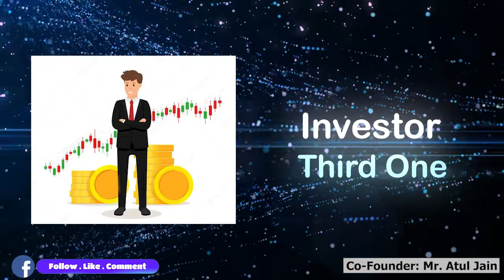Investments Can Change Your Future | Best Ways For Investors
Video Content:
Power of being an investors:-
1. An employee are price tag, they basically sell their hours and get money in return.
2. Business owners he own a business and works to bring in money in the business.
3. Investors they invests money and the money works for them.